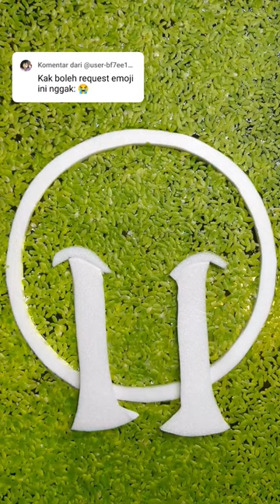Don't cry 😭😭fish